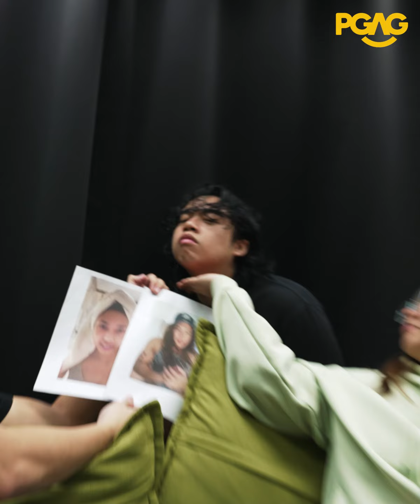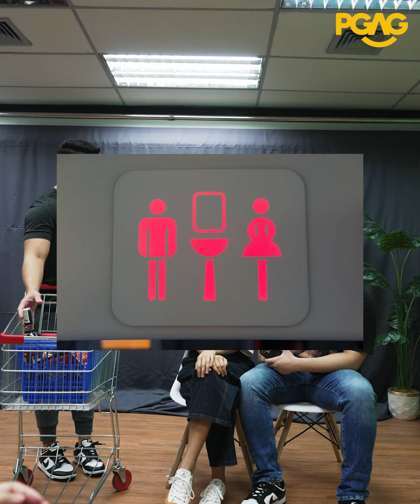PGAG Comedy Bar Exam - Ep 4: Ito na ang Final 2!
Y’all ready na ba to make kilala the next social media superstar 🤔